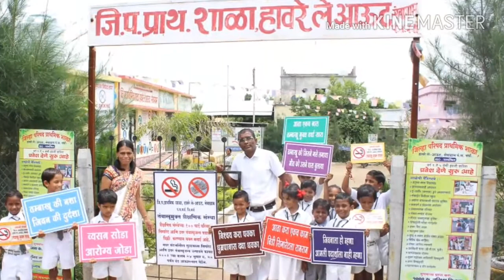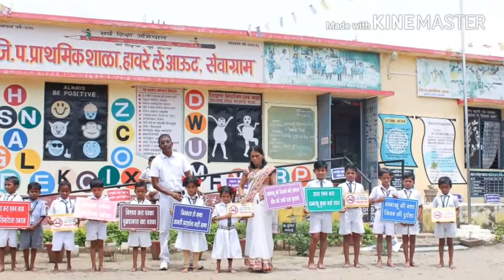जि प प्राथमिक शाळा हावरे ले आऊट सेवाग्राम वर्धा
आमची शाळा तंबाखु मुक्त शाळा